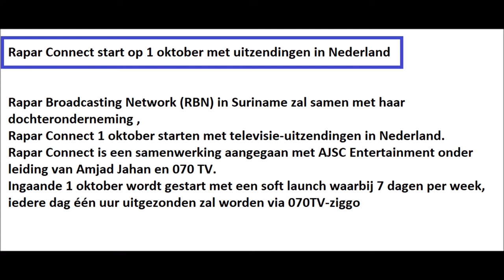Rapar Connect start op 1 oktober met uitzendingen in Nederland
SRapar Connect start op 1 oktober met uitzendingen in Nederland
Rapar Connect start op 1 oktober met uitzendingen in NederlandRapar Connect start op 1 oktober met uitzendingen in NederlandRapar Connect start op 1 oktober met uitzendingen in Nederland